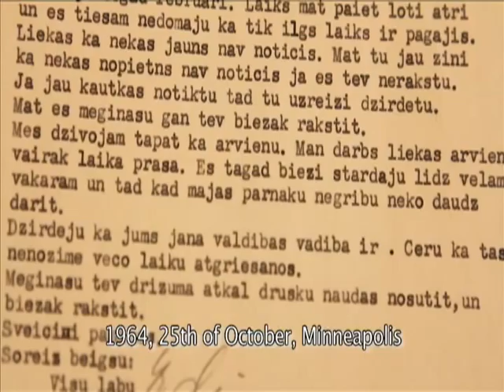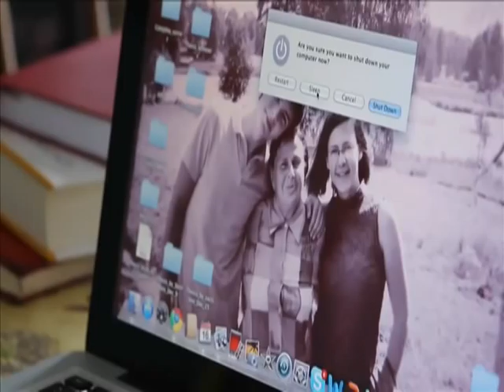Documenting love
The Immigration History Research Center (IHRC) at the University of Minnesota is in the midst of a pilot project to digitize letters revealing the depth of emotion between immigrants in languages other than English. The letters were exchanged by international migrants who lived in North America and their loved ones who were left behind in the years between 1850 and 1970.

"A Heart Connects Us: Immigrant Letters and the Experience of Migration" provides unique online access to and interpretation of letters for a diverse audience of scholars, teachers, students and the general public. The pilot project includes selected materials from the IHRC's archival collections.